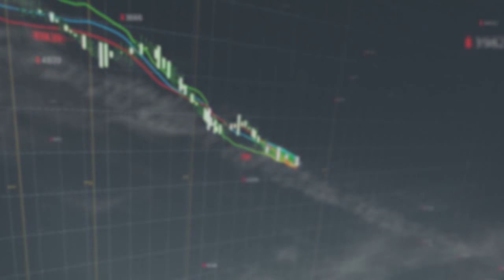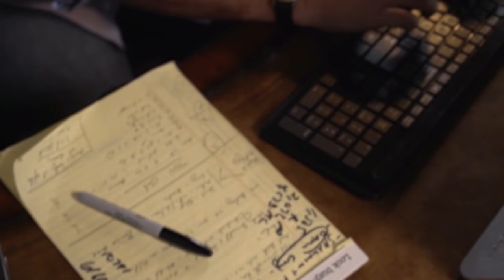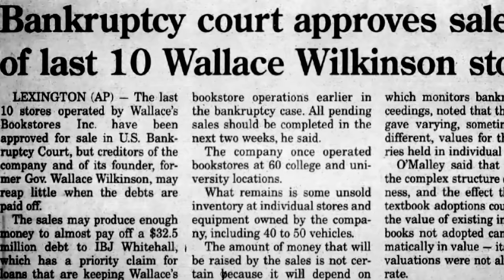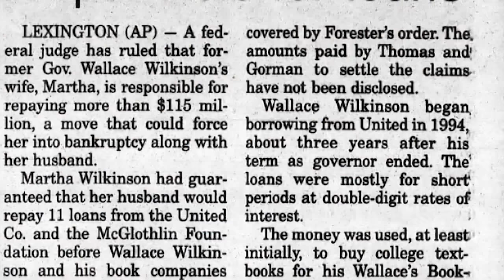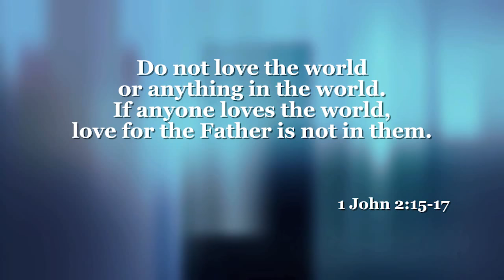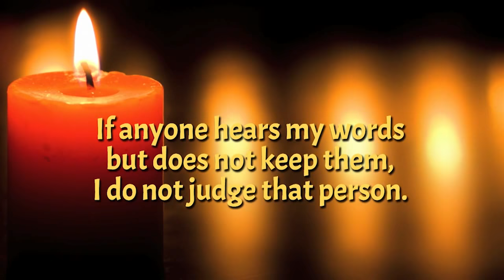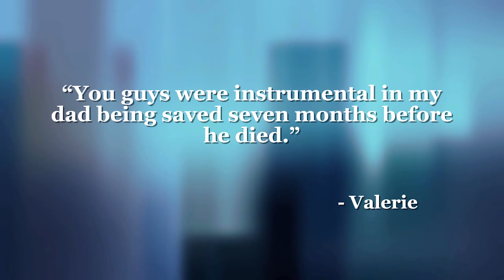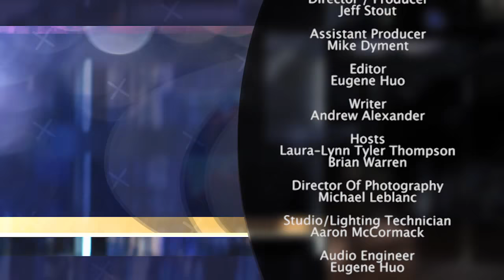The 700 Club Canada: March 21, 2018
“I got a telephone call from my father. I’d never heard his voice the way he spoke to me that day,” Andrew Wilkinson recalls. “He told me that he had some trouble, and that I needed to come to the house right away.”